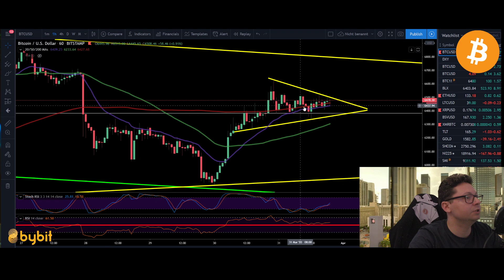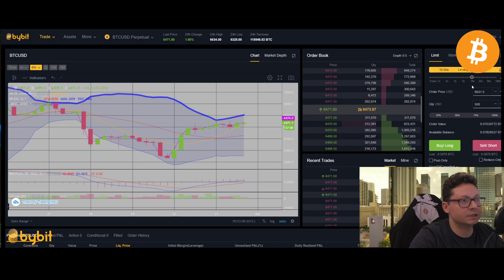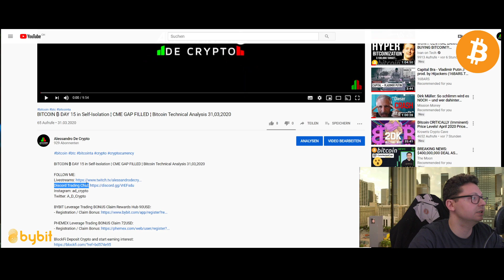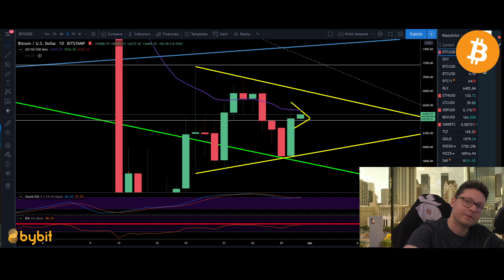BITCOIN ₿ & The Crisis ¦ Self Isolation DAY 15 ¦ UPDATE ¦ BYBIT Crypto Trading LIVE